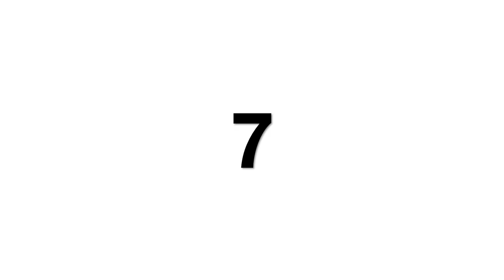Most Beautiful Actress in Bollywood 2019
We present you the List of most beautiful Bollywood actresses in 2019. For ages Bollywood actresses has been relief for the sore eyes of world wide audiences. They always had stand out with their beauty and charm.